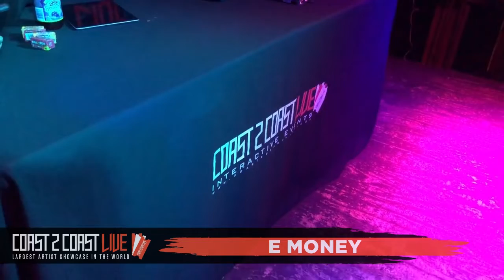E Money Performs at Coast 2 Coast LIVE | NYC All Ages Edition 10/17/18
PKiLLERTRACkZ - Multi-Platinum Producer for DMX, Jay-Z, Drake, LOX, Busta Rhymes E.V.E & More